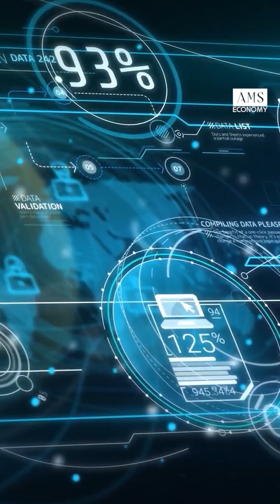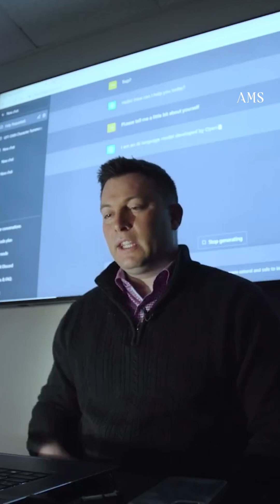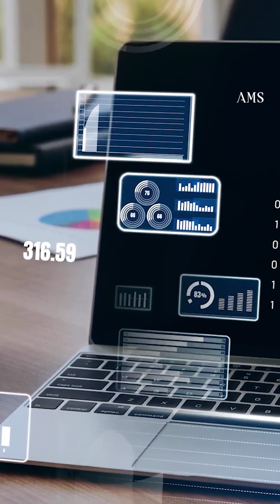ChatGPT ដែលជា AI chatbot អាចនឹងជំនួសការងារមនុស្សនាពេលអនាគត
បរទេស ៖ យោងតាមប្រភពព័ត៌មានពី CTV News បានរាយការណ៍ថា ការលេចចេញនូវកម្មវិធីបញ្ញាសិប្បនិមិត្ត (AI) ដ៏ទំនើបដែលមានសមត្ថភាពបំពេញការងារមនុស្សកាន់តែច្រើនឡើង ប៉ុន្តែក៏មានសំណួរជាច្រើនសួរថា...

👉 ដើម្បីទទួលបានវីដេអូថ្មីៗ
លោកអ្នកអាចចុចនៅលើ Link ខាងក្រោម 👇👇